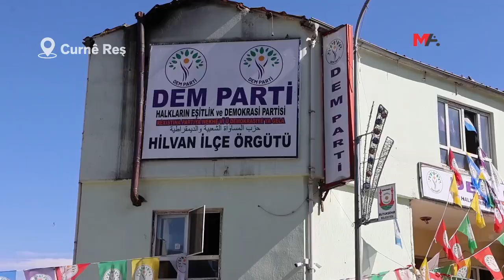CURNÊ REŞ SEÇİMLERİ İÇİN HUKUKÇULARA GÖZLEMCİ HEYET ÇAĞRISI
DEM Parti Curnê Reş Belediye Eşbaşkan adayları, 2 Haziran'da ilçede yenilecek seçimler için hukuk örgütlerinden gözlemci heyetler talep etti